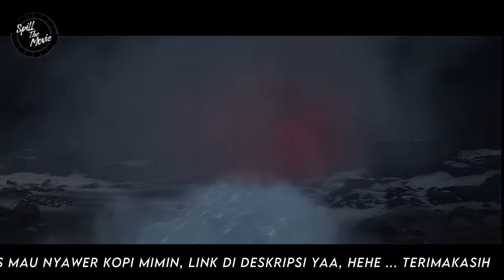BATTLE THROUGH THE HEAVENS - RANAH KAISAR - S2 Episode 5 - 6